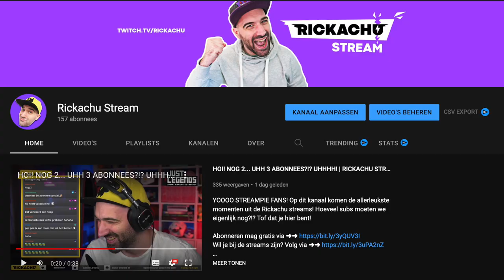IK HEB EEN NIEUW KANAAL!!! | Rickachu Stream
JAAA! Ik heb een nieuw kanaal!
Op Rickachu Stream upload ik de leukste momenten van mijn livestreams.